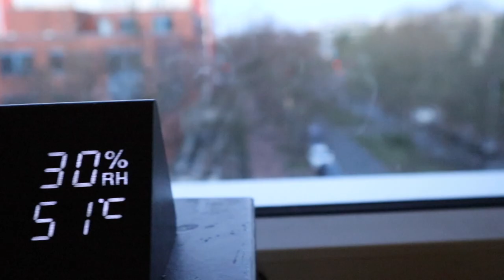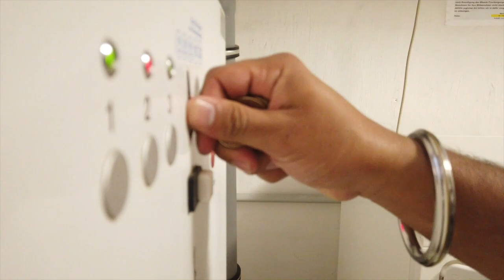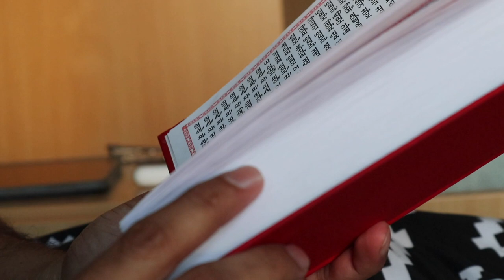Quatantine Morning Routine ll Minimal Student II Germany II Der Turbanator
Hi Fam, I hope everyone is doing good. These days are we all are home due to panademie covid-19. I thought of filming several videos where I show what I do the whole day. This video describes my spring morning routine under quarantine.
The whole world is going through this period. We can beat this virus together but by maintaining social distance and staying at home.
Try to do things that you love but don't get time in normal life to do.

Social Handle

If you want to contribute subtitles/translations you can do so by:

1. In the player, select the gear icon .
2. From the drop-down menu, select Subtitles/CC - Add subtitles or CC.